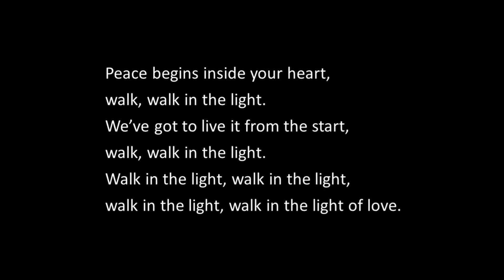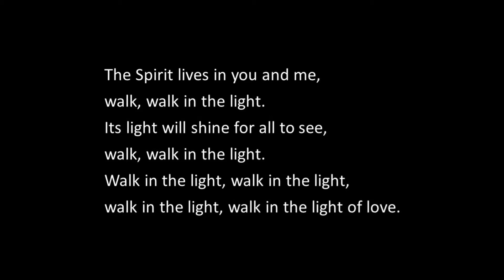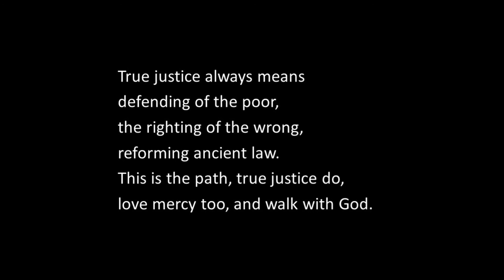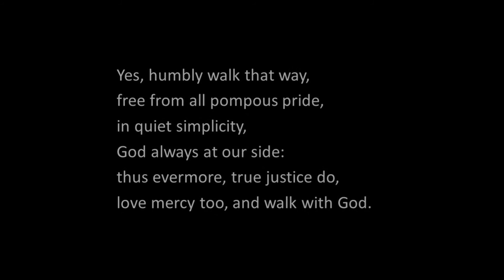'How We Choose’ – Sunday Service, 11th July 2021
A service titled ‘How We Choose’, led by Rev. Sarah Tinker with a reading given by Juliet Edwards, and music from Abby Lorimier and Sandra Smith.